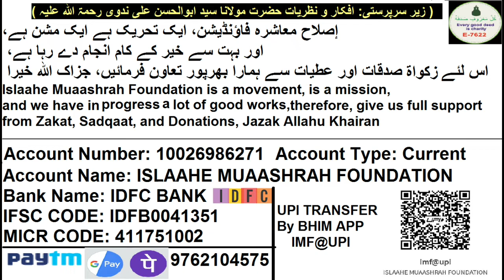Network Marketing Halal Ya Haram